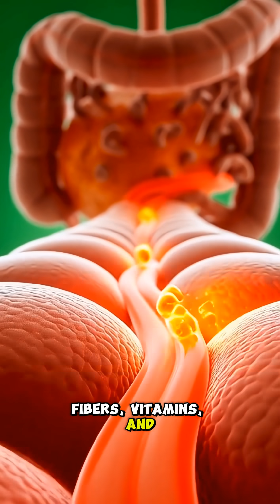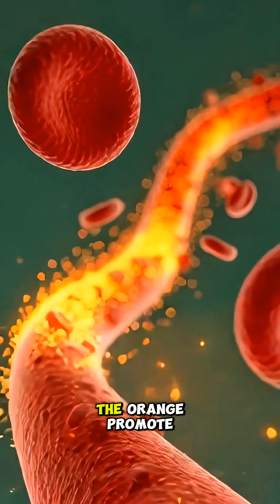Orange Digestion Process in 3D | Amazing Health Benefits & Side Effects Explained